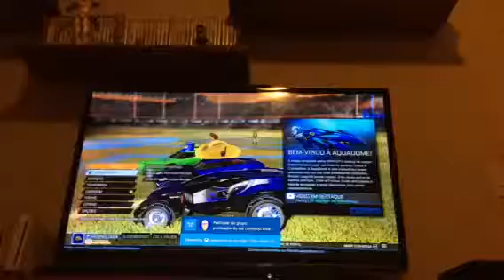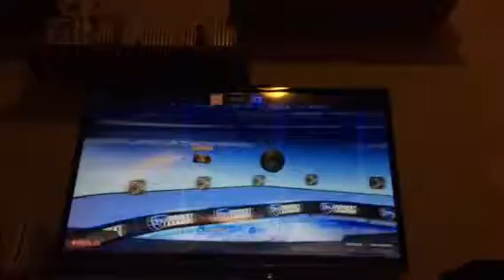ROCKET LEAGUE-MINI LIVE 1/2 ft DG x Skiddy,Lucasdobosz e rabello